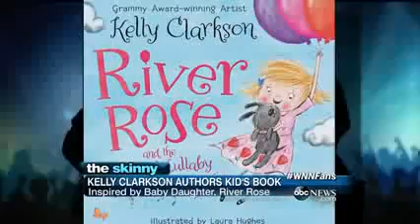Ghostface Killah Blasts Martin Shkreli